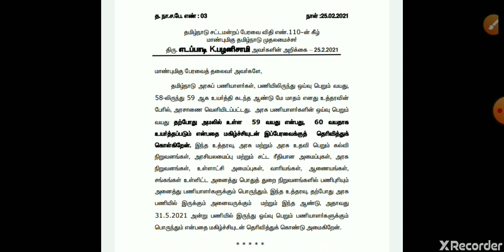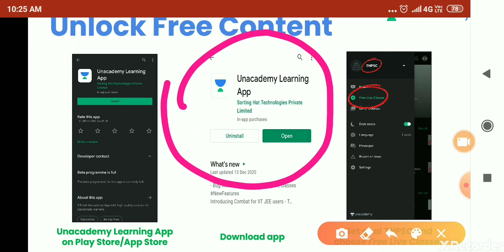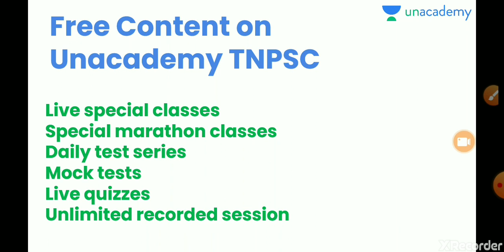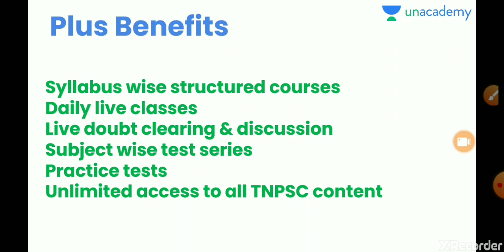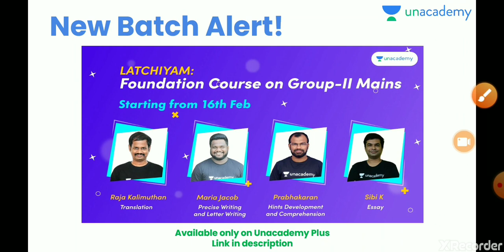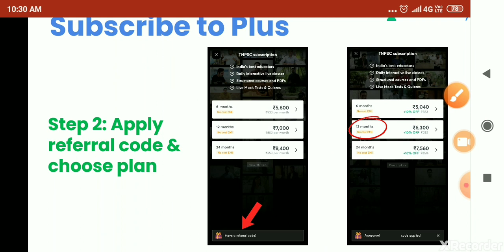அரசு ஊழியர்களின் ஓய்வு வயது 59 to 60 - TNPSC மாணவர்களின் எதிர்காலம் என்ன ?